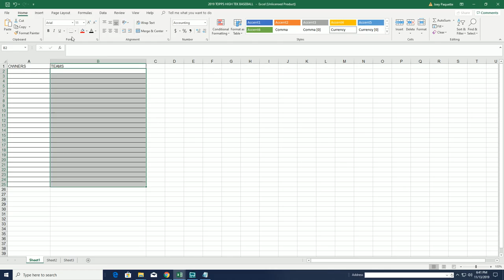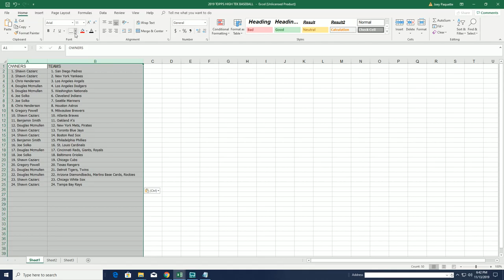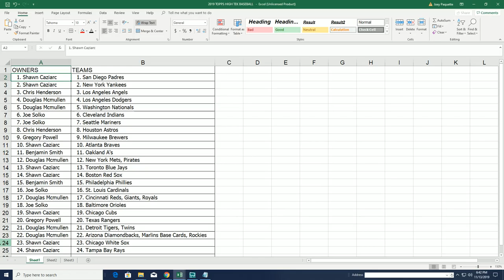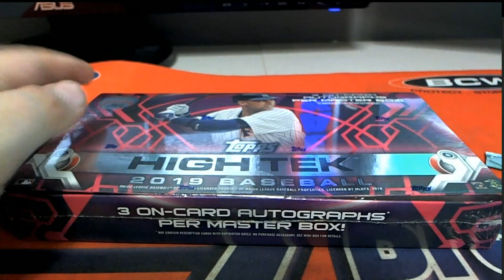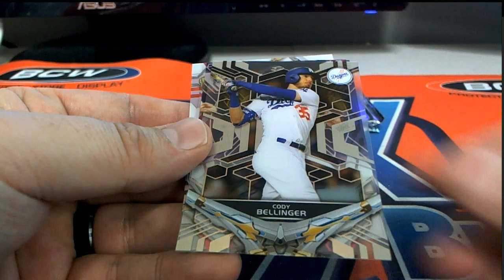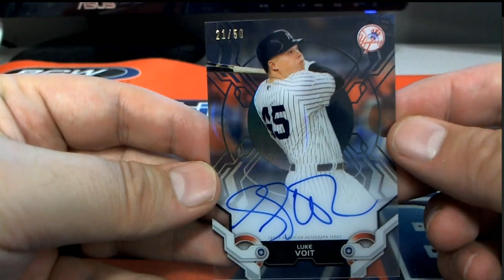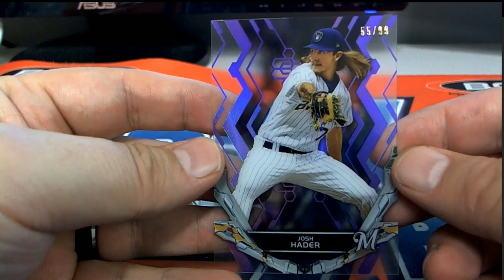2019 Topps High Tek Baseball Hobby Box ID 19HTEKBB2TR103